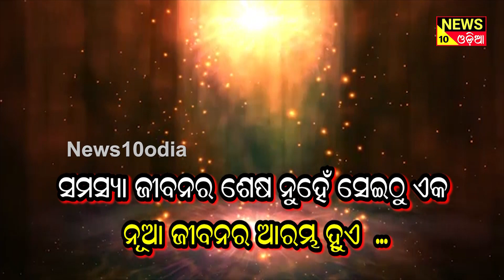ଆସନ୍ତୁ ଜାଣିବା ଆଜିର ଅନୁଚିନ୍ତା ||news10odia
ଜୀବନରେ ଗୋଟିଏ ନିୟମ ରଖ - ସିଧା କଥା କୁହ , ସତ୍ୟ କୁହ , ମୁହଁ ଉପରେ କୁହ ଯିଏ ନିଜର ହୋଇଥିବ ସେ ଭଲସେ ବୁଝିଯିବ ଆଉ ଯିଏ ନାମକୁ ମାତ୍ର ଥିବେ ସେ ଦୁରେଇ ଯିବେ !ଗୋଟିଏ ମୁହୂର୍ତ୍ତ ପୁରା ଦିନକୁ ବଦଳେଇ ଦେଇଥାଏ , ଗୋଟିଏ ଦିନ ପୁରା ଜୀବନକୁ ବଦଳେଇ ଦେଇଥାଏ , ଆଉ ଏହା ବି ସତ ଯେ ଗୋଟିଏ ଜୀବନ ପୁରା ବିଶ୍ବକୁ ବଦଳେଇ ଦେଇଥାଏ ! ଜୀବନର ରାସ୍ତାରେ ଚାଲିବାକୁ ହେଲେ କେତେ ଘାତ ପ୍ରତିଘାତ ସହି ଆଗକୁ ବଢିବାକୁ ପଡିବ , ଆଉ ସମସ୍ୟା ଜୀବନର ଶେଷ ନୁହେଁ ସେଇଠୁ ଏକ ନୂଆ ଜୀବନର ଆରମ୍ଭ ହୁଏ ଖାଲି ଧୈର୍ଯ୍ୟ ଧରିବା ଆବଶ୍ୟକ ! | This is a news channel in odia language. we are posted news such as health, polticts, film, comedy in odia. news10odia is a popular odia web channel in odisha like otv news or kanak news.

- odia news
- odia khabar
- odisha news